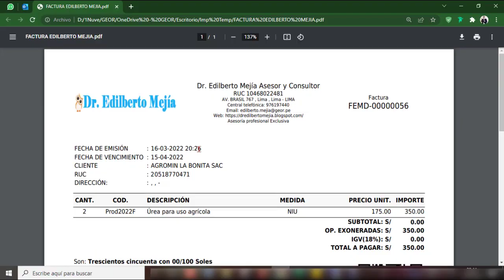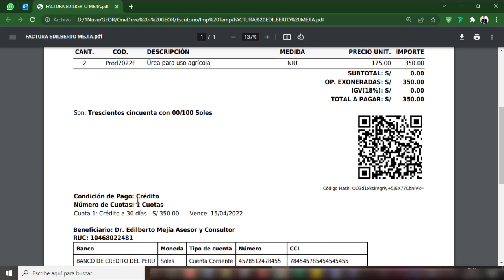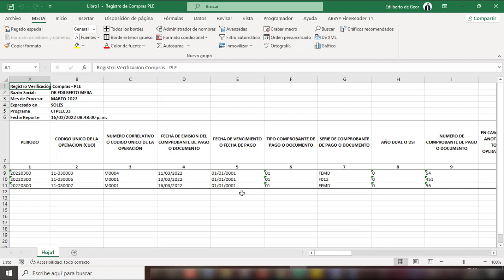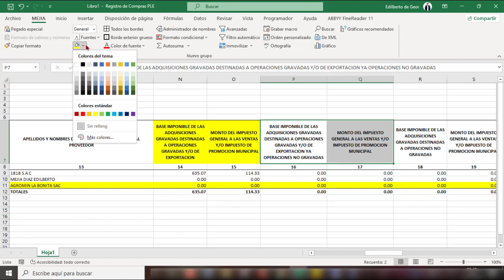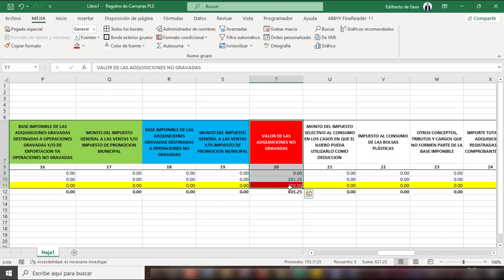Registrar compras exonerada del IGV en el Concar